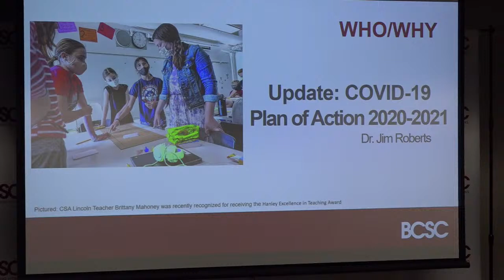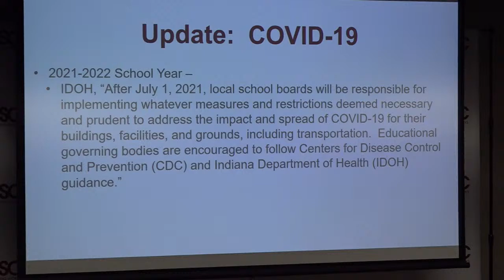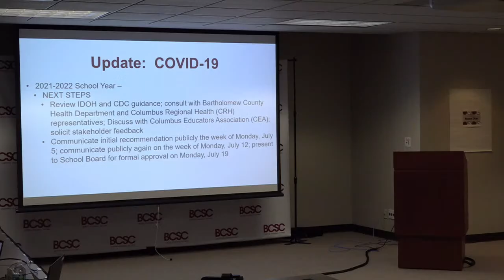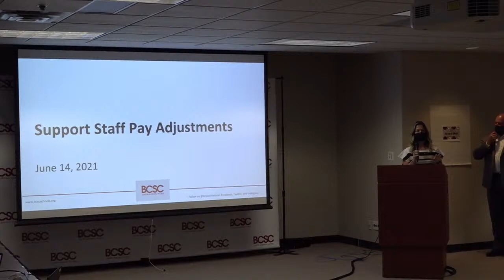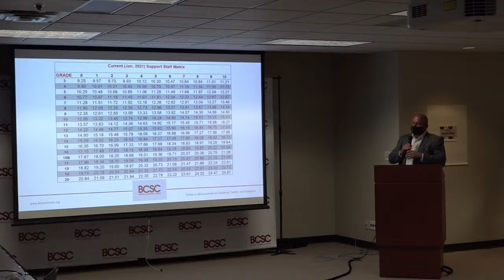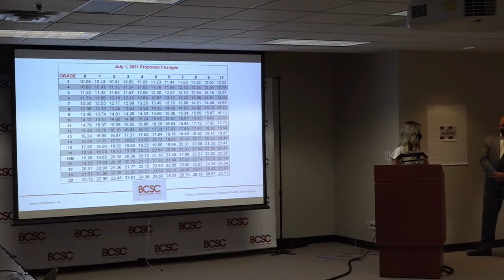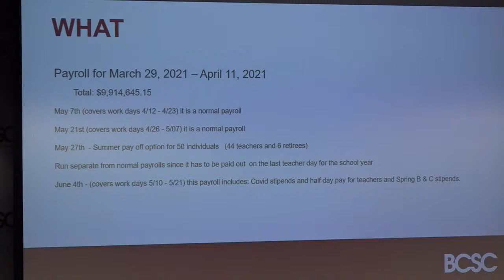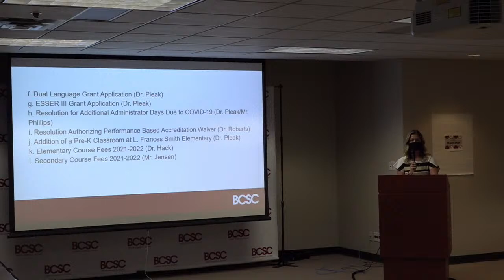6/14/2021 BCSC School Board Meeting Live Stream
Thanks for joining us virtually for the June 14, 2021 School Board Meeting. If you would like to learn more about this school board meeting or past meetings, for meeting agendas, past meeting minutes, or how to contact your School Board members.

💡 Fun Fact: Did you know that Columbus North High School's Tucker Smith won the 2021 IHSAA State Championship for Shot Put?